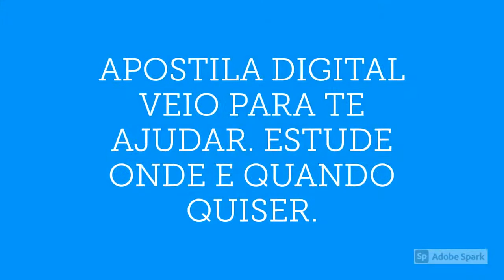APOSTILA PREFEITURA DE SALVATERRA PA 2020 PROFESSOR DE LÍNGUA PORTUGUESA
Com 492 vagas no total, a Prefeitura de Salvaterra, no estado do Pará, divulga a realização do novo Concurso Público destinado a contratação de profissionais alfabetizados, de ensinos fundamental, médio e/ou técnico e de nível superior. Haverá, também, formação de cadastro reserva.